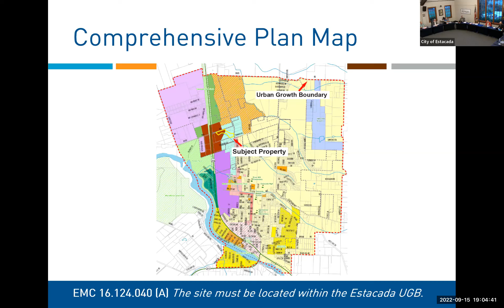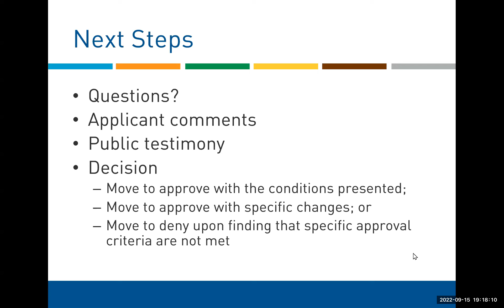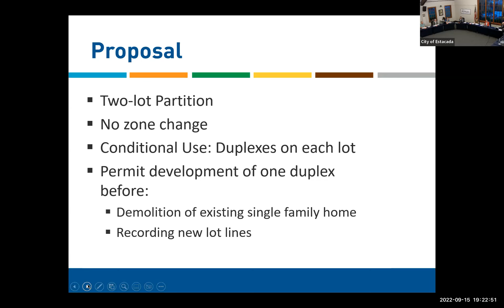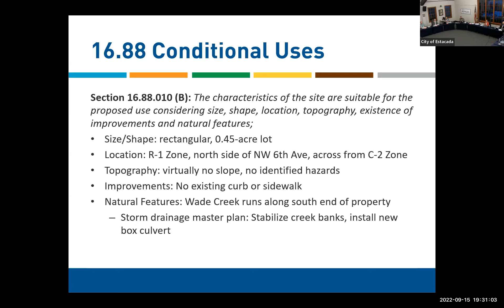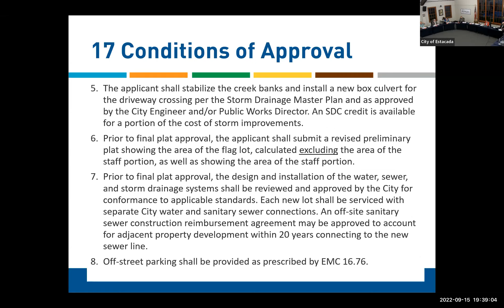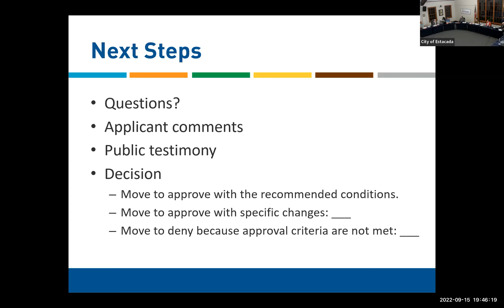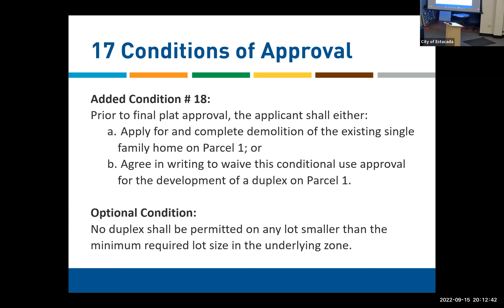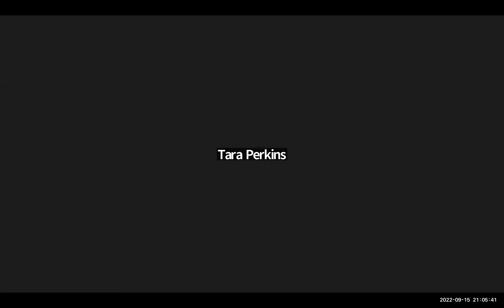September 15, 2022 Planning Commission Hearing